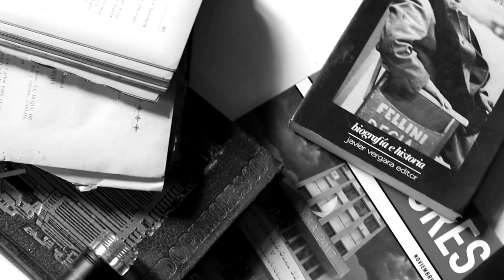Matias Medina - Se Mueren Las Canciones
Single

"Se mueren las canciones"
Grabado en Estudios Penny Lane (Rosario)
Producido por Lorenzo Leto

Dirigido por: Susel Berardo